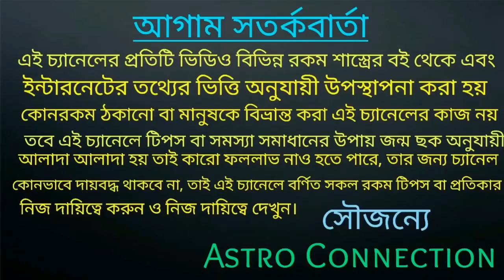মিথুন রাশির জাতক জাতিকাদের জীবনে February মাসে বিশাল পরিবর্তন ঘটতে চলেছে!!!